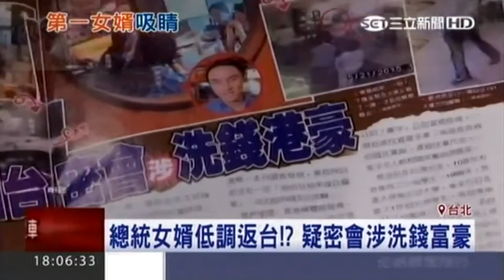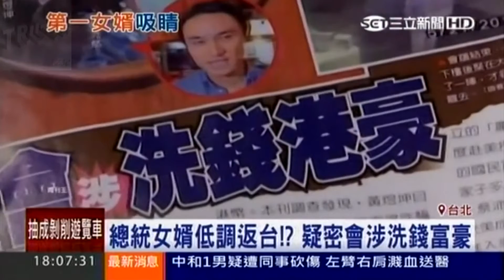總統駙馬蔡沛然見詐欺犯 低調返台 爆密會涉洗錢港豪 150902 三立新聞